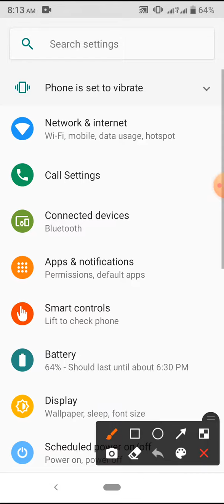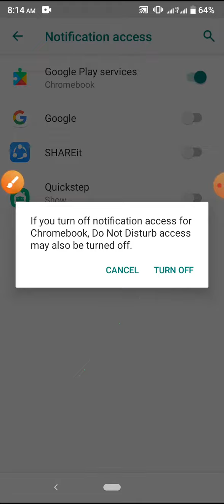How to not Allowed Shareit & Google Play Service App on Notification Access mode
This video name is How to not Allowed Shareit & Google Play Service App on Notification Access mode. This video content most important for mobile user.